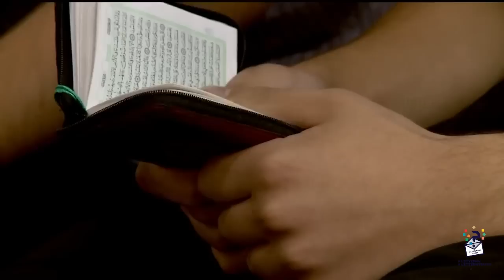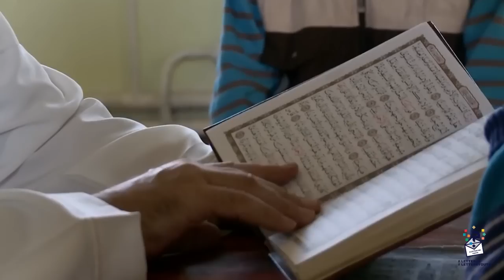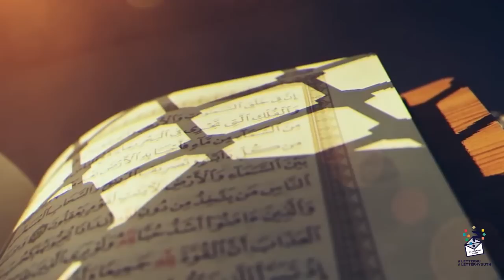Message of the Leader of the Islamic Republic of Iran...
Iran
Leader